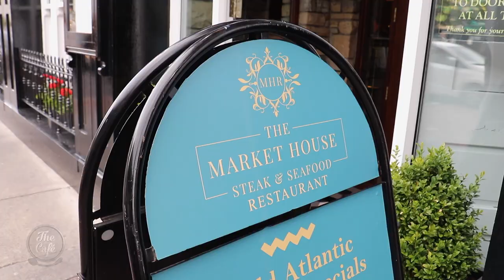Debbie Visits the Wild Atlantic Way in Ireland